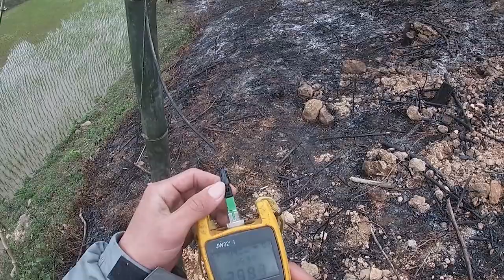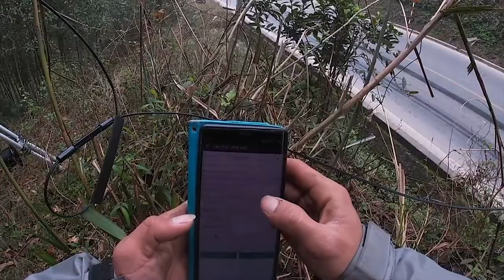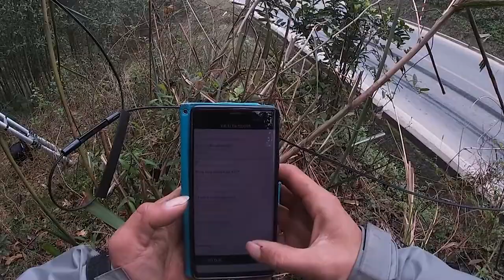Không Sử Dụng Máy Hàn! Hướng Dẫn Nối Cáp Quang Viettel,Vnpt,Fpt,Sctv,Vtv. Đổi Tên Wifi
Hướng Dẫn Nối Cáp Quang Viettel,Vnpt,Fpt,Sctv,Vtv. Đổi Tên Wifi